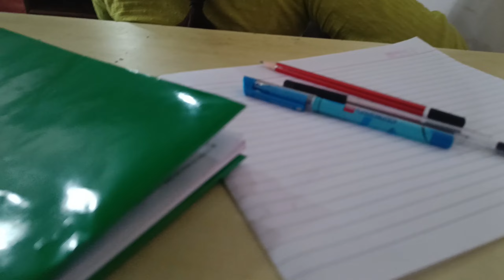delhi ki grmi 🥵|bacho se content banaya CPL Match🤣🏏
This video is about daily lifestyle and college life vlog and if you like my videos than please give me your love and support by click the like button and hit the subscribe button and don't forget to drop your comment 💕🥰🙏🏻

vlog video
vlog 2023
bsf camp video
BSF Camp Vlog
BSF vlog
vlog video 2023
daily vlogs
daily lifestyle vlog
college lifestyle vlog
college life vlog
CPL match
camp cricket match
bsf camp chhawla cricket match
bsf vlog
chhawla bsf vlog
chhawla vlog
Funny video match
kids match
kids cricket match
vlog match
match vlog
IPL vlog
camp vlog
chhawla camp vlog
bsf camp vlog
bsf camp chhawla vlog